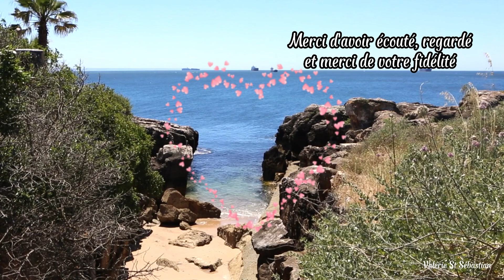Piano - Apaiser - Méditation - Relaxation - Emotion - Esprit - Détente - Calme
Méditation, relaxation, détente, voyage et évasion, fermez vos yeux... Cette musique douce vous invite à l'évasion, au voyage.  Ainsi l'esprit devient plus calme, plus aéré. Parfait pour passer un moment paisible, et serein pour déconnecter le mental, pour un lâcher prise. Calme et bien-être sont au rendez vous.

Ma chaîne de musique est idéale pour une détox émotionnelle.  A consommer sans modération.
Ecouter de la musique qui nous fait vibrer, méditer,  qui nous relaxe, qui résonne en nous, fait monter notre taux vibratoire et ainsi nous nous sentons mieux, un bien-être s’impose laissant les émotions négatives de coté. Par la musique le  mental, se met au ralenti  et nous pouvons nous détente, et installer le positif dans nos vie.

Video  Life-Of-Vids